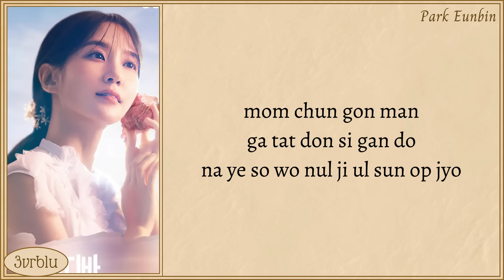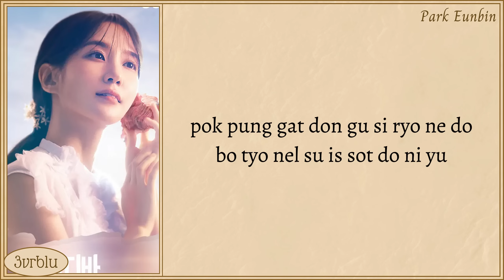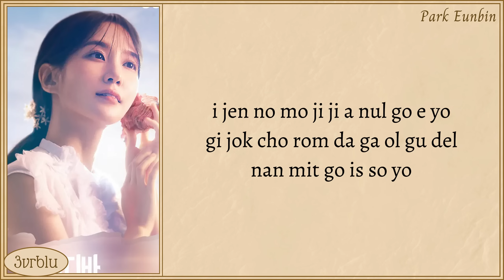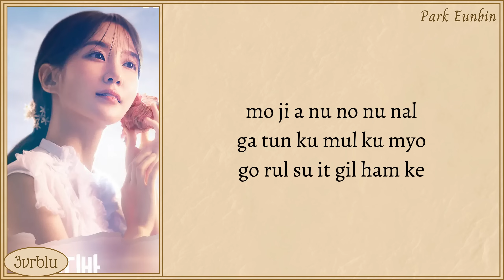PARK EUN BIN 'Someday (CASTAWAY DIVA OST Vol 1)' Easy Lyrics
Park Eunbin Someday Easy Lyrics

Artist: Park Eun Bin
Song: Someday
Album: CASTAWAY DIVA OST Vol. 1
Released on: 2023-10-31